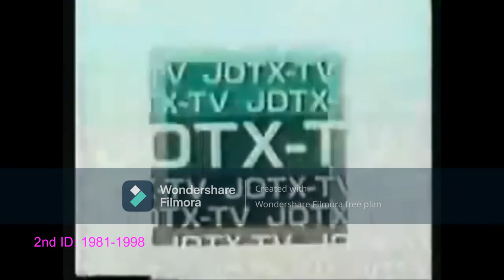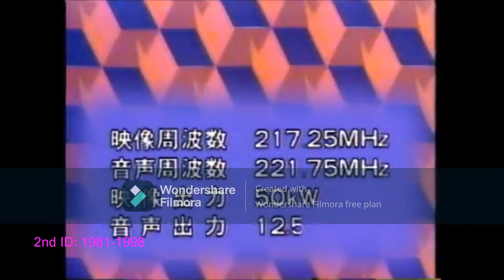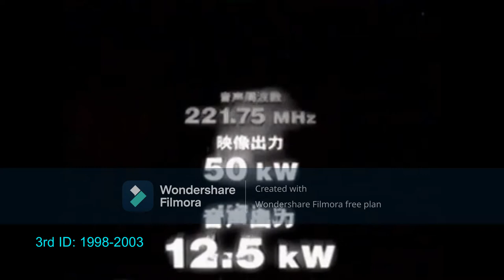JOTX-TV (Japan) Logo History 1979-Present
Background: JOTX-TV is the main callsign of national TV station TV Tokyo. TV Tokyo is one of the main stations in Japan, mostly due to specializing in anime shows (with the most popular shows being aired on the network). JOTX-TV existed since 1951, the TV Tokyo Corporation then started to emerge 17 years later. Its early years were mostly for general-purpose programming but now mostly airs programs for various demographics.

And All The TYBPLE2022 Logos